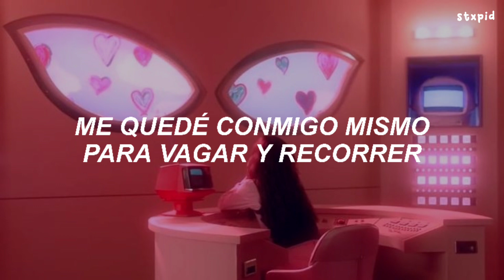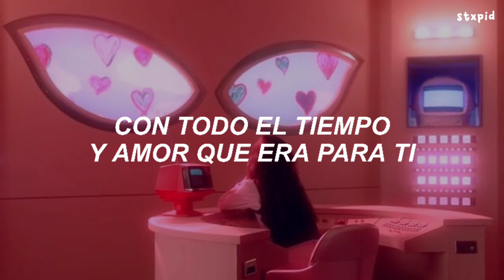Los lobos — Donna // Sub español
[🥛] ⛩ # 美丽◝ 𝕚𝕘𝕟𝕠𝕣𝕒𝕣 。